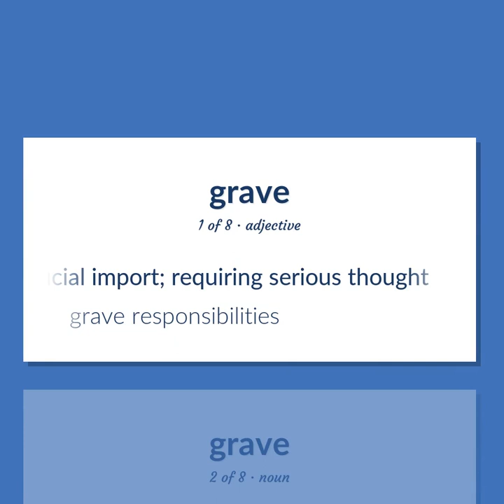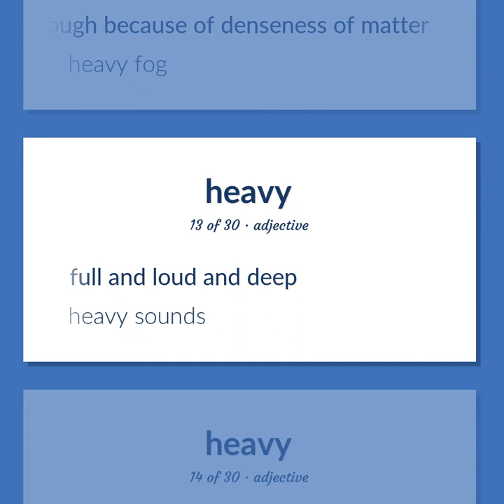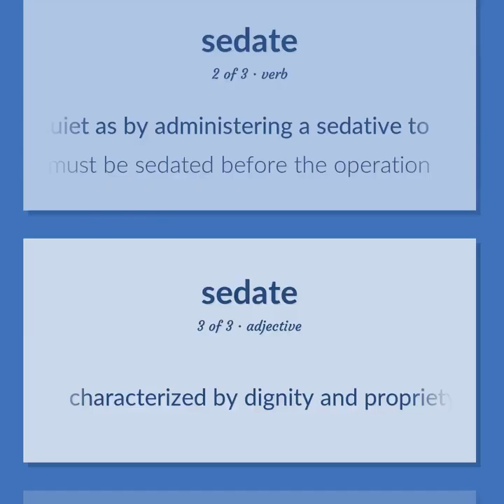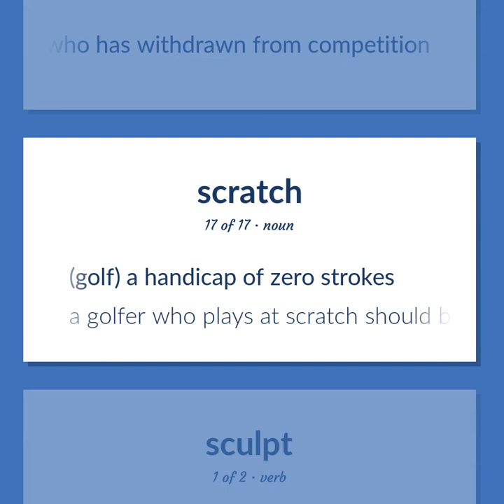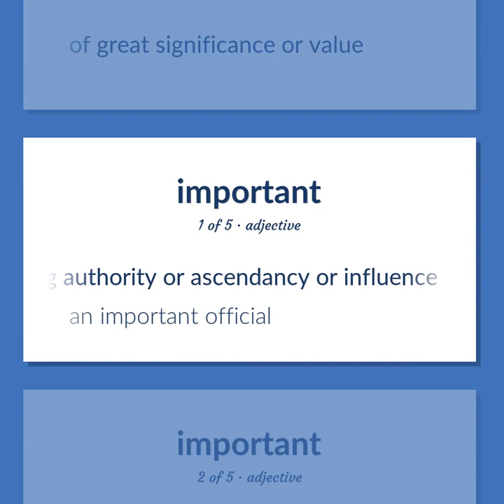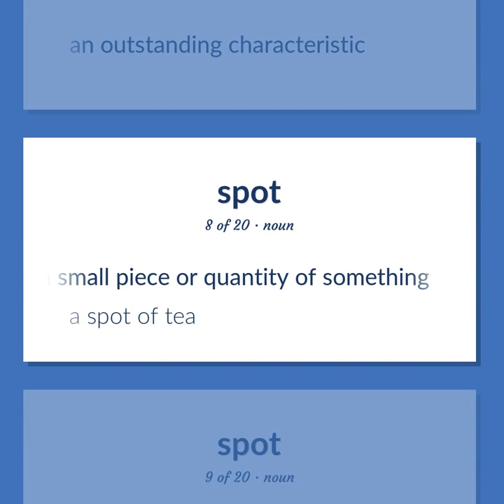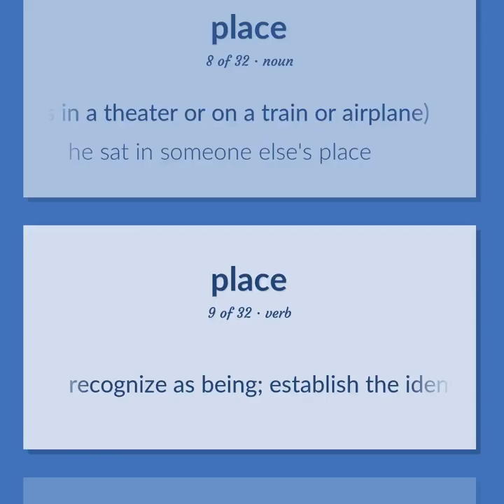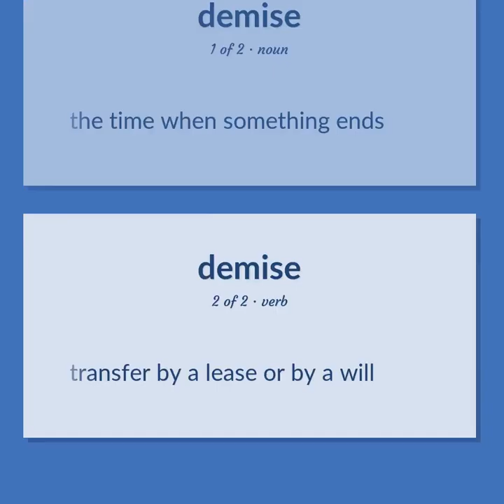Grave - 201 English Vocabulary Flashcards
GRAVE meaning. Following our free educational materials, you learn English in a great way with ease and efficiency.